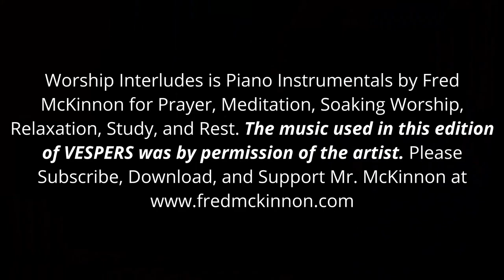JUSTICE – Vespers (evening prayer)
Luke 23:13-25
(original date released June 4, 2021)